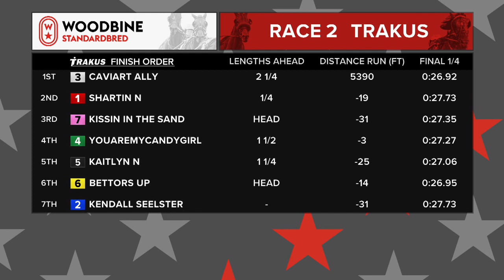2019 Breeders Crown Final: Open Mare Pace | Woodbine At Mohawk Park, October 26, 2019 – Race 2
Caviart Farms’ Caviart Ally ($7.00) sustained a first-over push out of midfield to duel down divisional standout Shartin N en route to a going-away 1:49.3 score in the $300,000 (U.S.) Breeders Crown Mare Pace on Saturday night (Oct. 26) at Woodbine Mohawk Park.

Brett Pelling trains 24-time winner Caviart Ally, who also defeated Shartin N in the Allerage at The Red Mile on Oct. 6. The Breeders Crown victory lifts Caviart Ally’s career earnings to over $1.7 million.

for more racing information.

Shartin N – Tim Tetrick
Kendall Seelster – Jody Jamieson
Caviart Ally – Andrew Mccarthy
Youaremycandygirl – Louis Philippe Roy
Kaitlyn N – Scott Zeron
Bettors Up – Joseph Bongiorno
Kissing In The Sand – Yannick Gingras

Breeders Crown Final. Race 2 from Woodbine, Mohawk Park, October 26, 2019